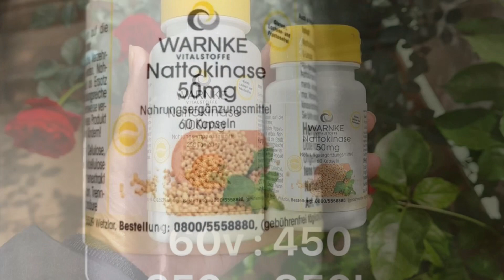Viên uống ngừa tai biến mạch máu não, đột quỵ Warnke Nattokinase 100mg Đức | Diệp Nhung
WARNKE NATTOKINASE - SẢN PHẨM ĐƯỢC LỰA CHỌN HÀNG ĐẦU TẠI ĐỨC VỀ PHÒNG CHỐNG TAI BIẾN MẠCH MÁU NÃO!
Warnke Nattokinase với thành phần Nattokinase đạt chuẩn chất lượng và hàm lượng chuẩn trong liều dùng (2000FU/ngày), giúp đạt hiệu quả tối đa trong việc ngăn ngừa và hỗ trợ điều trị tai biến mạch máu.
Thành phần đặc biệt của sản phẩm là Enzym Nattokinase - có đặc tính loại bỏ cục máu đông, giảm độ nhớt máu, phục hồi các vùng não và cải thiện di chứng sau tai biến mạch máu não.
Đặc biệt, Nattokinase không gây ra các biến chứng chảy máu trong như khi dùng thuốc kháng đông và tiêu huyết khối thông thường!
CÔNG DỤNG:

Phòng ngừa các bệnh lý liên quan đến cục máu đông do tắc nghẽn mạch máu.
Hỗ trợ tiêu huyết khối, phòng ngừa tai biến mạch máu não.
Hỗ trợ điều trị di chứng sau tai biến.
Tăng tuần hoàn máu não giúp cải thiện trí nhớ.
Ngăn ngừa các bệnh liên quan đến huyết áp cao - Hỗ trợ làm giảm huyết áp.
Hỗ trợ giảm cholesterol, hạn chế mỡ máu, chống xơ vữa động mạch.
ĐỐI TƯỢNG SỬ DỤNG:

Người có nguy cơ bị tai biến, người cao huyết áp, bị di chứng tai biến, có nguy cơ với cục máu đông, cần tăng cường sinh lực, ...
Cụ thể: Người cao tuổi, cao huyết áp, bị các chứng bệnh xơ vữa động mạch, tắc mạch máu do cục máu đông, có biểu hiện đau thắt ngực, mắc bệnh tiểu đường, béo phì, ... Người có nguy cơ hoặc có tiền sử tai biến mạch máu não, có nguy cơ hoặc tiền sử nhồi máu cơ tim, bị hoa mắt, chóng mặt, đau đầu, làm việc căng thẳng, ...
ĐÂY LÀ SẢN PHẨM HOÀN TOÀN AN TOÀN CHO CƠ THỂ VÌ:

100% thành phần hữu cơ
Không chứa Lactose
Không chứa Gluten
Không chứa Gelatine
Không có chất lên men
Chay
LIỀU DÙNG: Ngày 2 viên uống trước ăn 30 phút hoặc sau ăn 60 phút